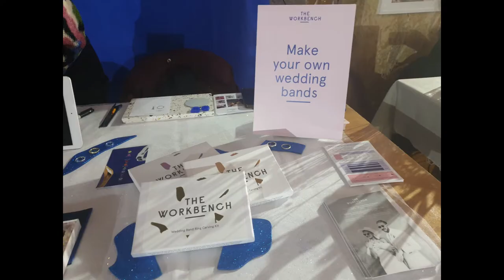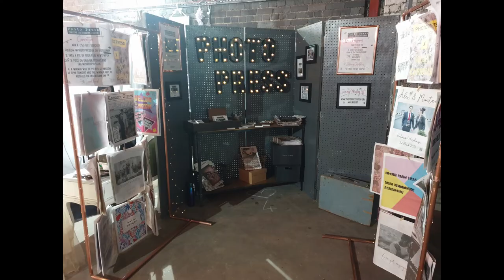Photo Press | Most Curious Manchester | The Depot | Feb 20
When Most Curious announced their first northern show, I couldn't resist a visit to the place where the accents make me feel at home...the show was full of amazing suppliers too!